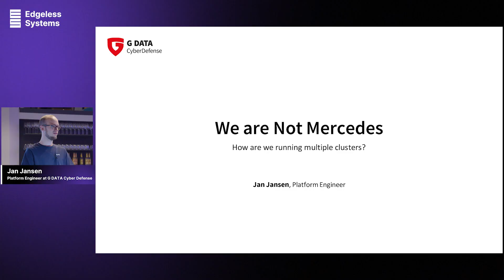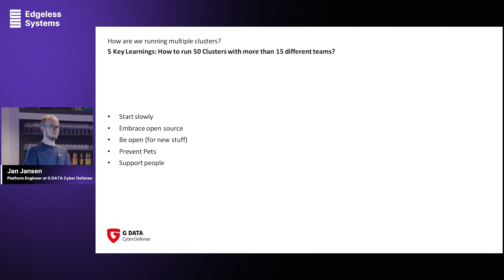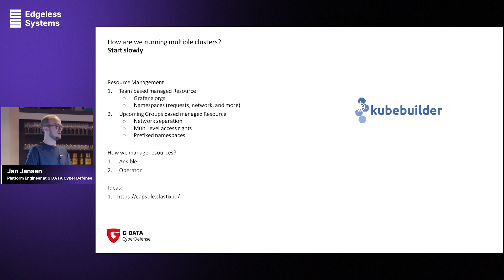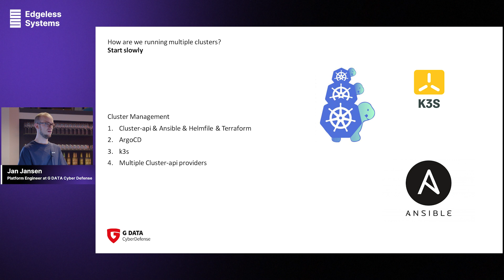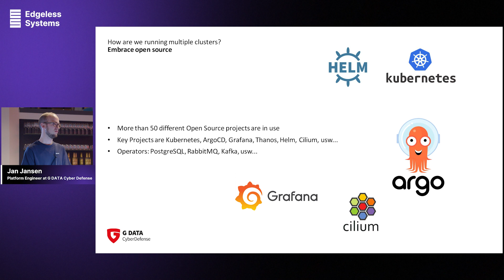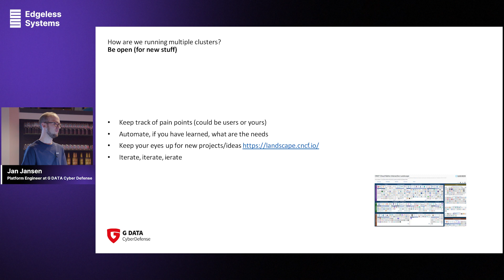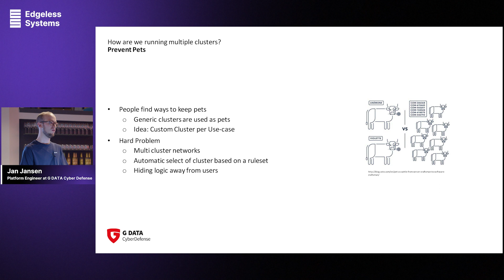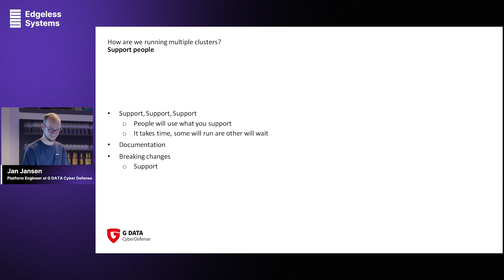How are we running multiple clusters? by Jan Jansen | Cloud Native Community Ruhr December Meetup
"We are Not Mercedes - How are we running multiple clusters?" presented by Jan Jansen (Platform Engineer, G DATA CyberDefense) at the Cloud Native Community Ruhr December Meetup, organized by Edgeless Systems.

Abstract: Following the example, you are not Google. How we run around 50 clusters! Why are we not yet able to run 500 clusters by just one person and why we probably don't need to.

Want to be a speaker? Fill out this form